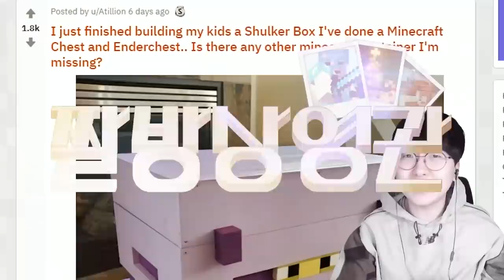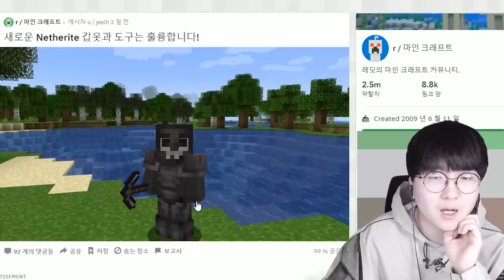WA! 샌즈! 마크 업데이트로 샌즈 추가됐나요? ㅋㅋㅋㅋㅋㅋㅋㅋㅋ